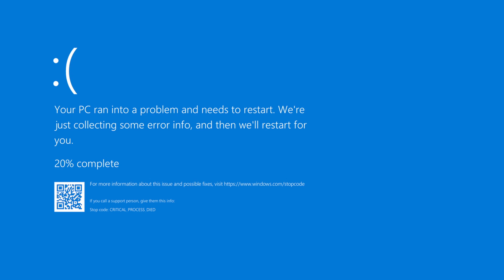i got new pc guys!!!!